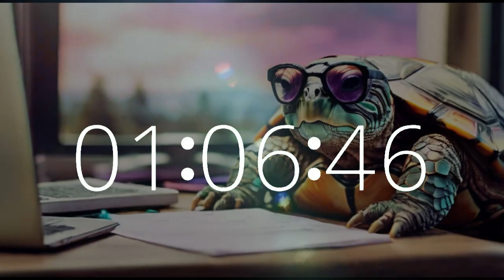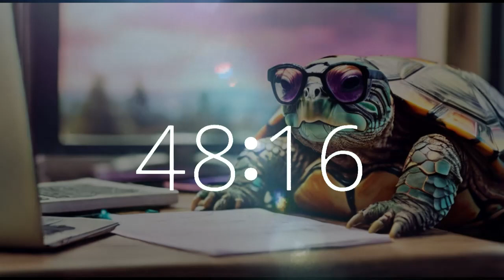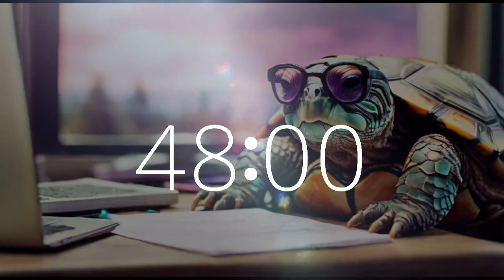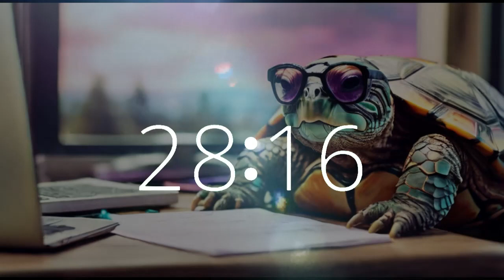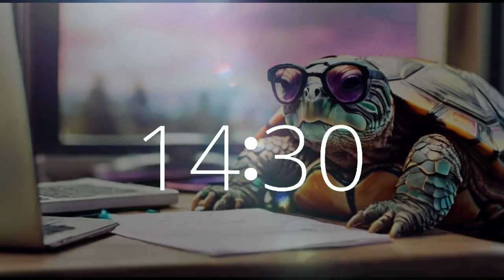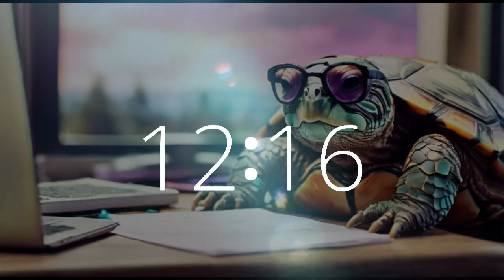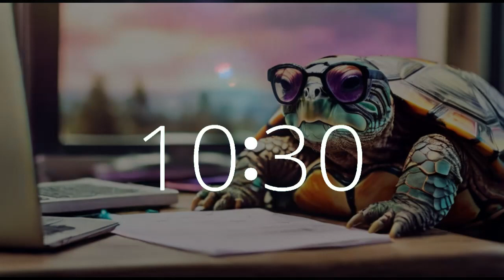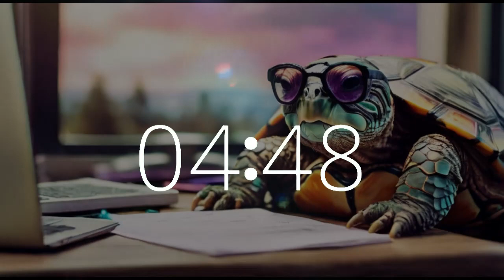2 Hour Tax Time Countdown: Lofi Chill Music for Filing Taxes, Computation, Study, or Work 🕒💼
Get into the zone for tax season with over 2 hours of relaxing lofi chill music on Techtonic Grooves. Join our turtle friend at the computer as you focus on your taxes amidst the California spring vibes. Let the calming tunes enhance your productivity, study, and concentration.